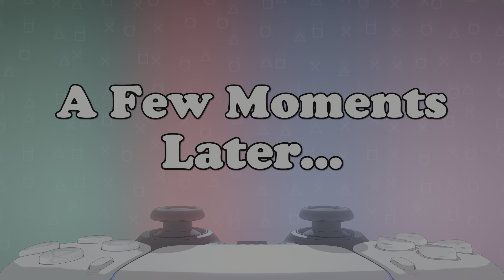Servilius' Clutch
We have a bunch of really good games all night but, Servilius Clutched at the last game of the night by getting a sweet Victory Royale.

If you don't already. You should go follow him on his YouTube channel.